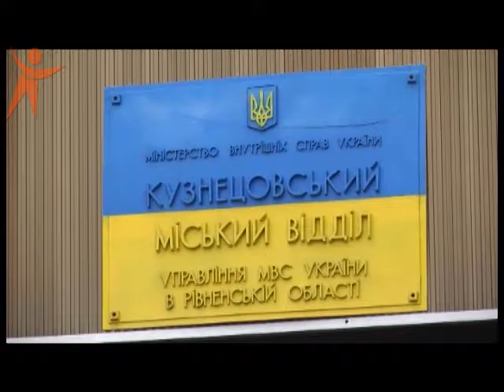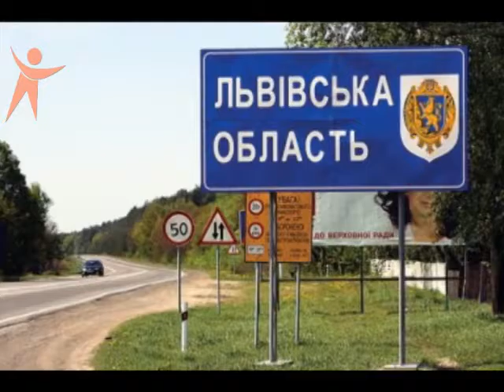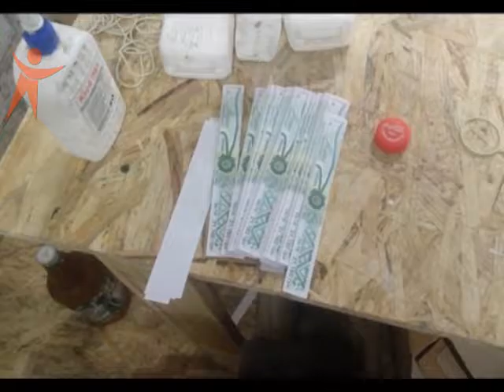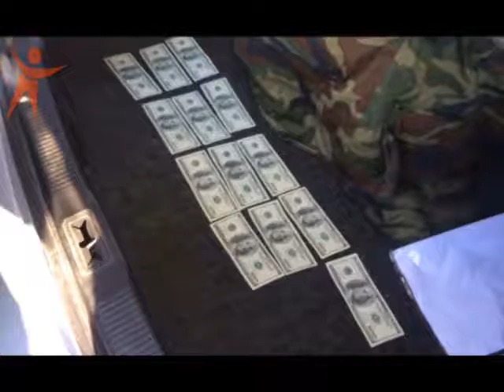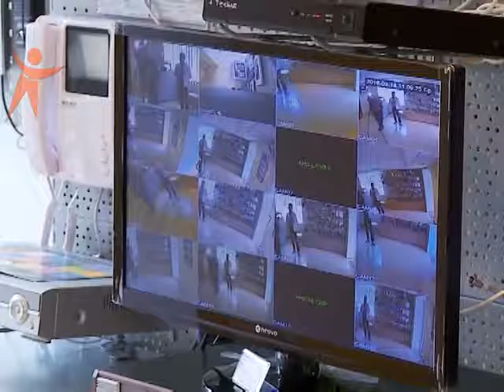160630 Надзвичайна ситуація